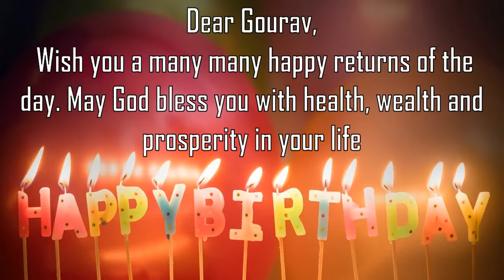Happy Birthday Gourav Image Wishes General Video Animation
Happy Birthday  Gourav   Images. Send Person Gourav  zed happy birthday wishes to  Gourav   in 1 min by installing GreetName App from google playstore.
GreetName has hundreds of image templates to choose from based on gender, age, and relationship. Pick the best image template. Enter Your Name and share  Gourav   Picture birthday wishes image as status on any social network such as facebook, whatsapp, instagram, telegram, etc

Wish You happy birthday  Gourav   Gourav  y  Gourav  y Happy returns of the day to  Gourav
Happy Birthday To  Gourav